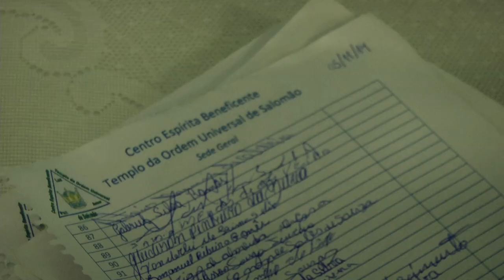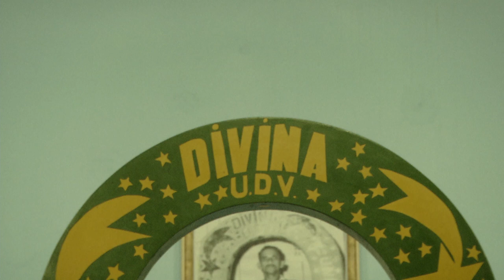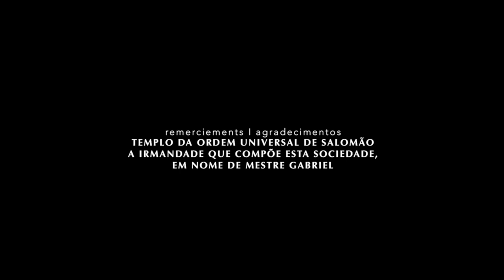TEMPLO DA ORDEM UNIVERSAL DE SALOMÃO (Híbridos, the Spirits of Brazil)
TEMPLO DA ORDEM UNIVERSAL DE SALOMÃO

The 'União do Vegetal' is a doctrine derived from the original Santo Daime cult, now present in many countries around the world. In this film recorded in Rio Branco, state of Acre, the brew is given into a therapeutic context where the 'chamadas' of the leader accompany the visions of the patients

cc.by.nc.sa
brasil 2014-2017